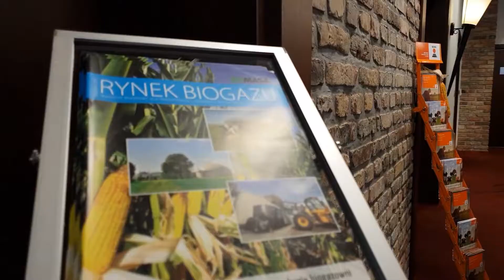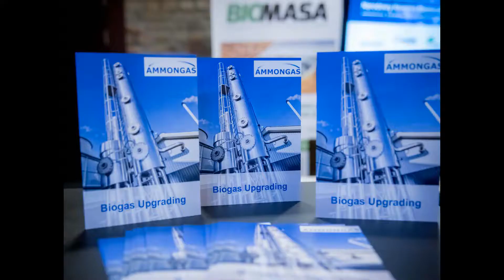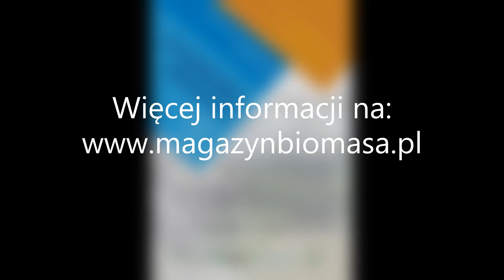I Narodowy Kongres Biometanu_Opalenica 2018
Krótka fotorelacja.